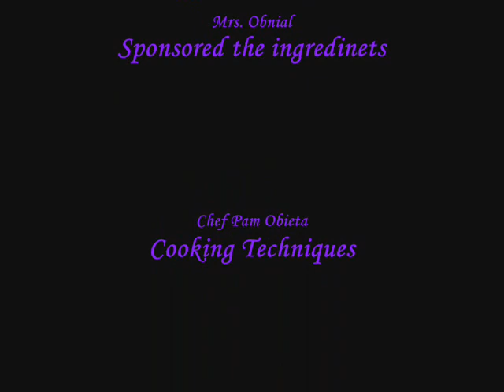Sizzling Sisig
Grilled pork face w/a twist